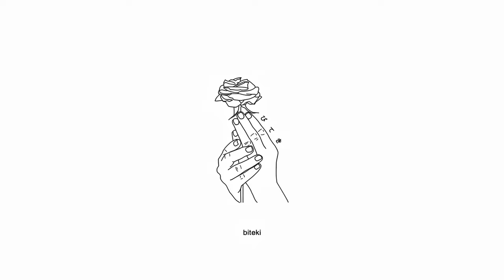glaive & ericdoa - pretending (lyrics) | amv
Produced by Fortune Swan, Mochila, Zetra & ​ericdoa

Anime:
Shikimori's Not Just a Cutie
Dress Up Darling

Lyrics:
let's hit downtown, let's f*ck around
let's get f*cked up and let me take you out
let's fall in love and have a falling out
you can keep the kids if i can keep the house

i don't wanna stay stuck on pretending
can't get you out my head when you're in my mentions
oh, oh, you bring out the best in me
whenever you're next to me
feel like i'm buried deep

hey, you take me in and breathe me out
caught doin' sh*t we not allowed
although your mind is filled with doubt
i know you'll somehow come around
hey, but i know you won't
you ain't say one word on the whole ride home
told me you spent the night alone
i know your ex man got you gone
so, tell me what you need from me
been begging on my knees
i hate it when you leave
know you make me complete (ooh-woah)

she likes white wine and wasting my time
and i really liked it when you said i'm timeless
i feel like i'm dying, i can't lift my eyelids, i

Dress Up Darling Anime AMV Sad Alternative Hyper Pop Song